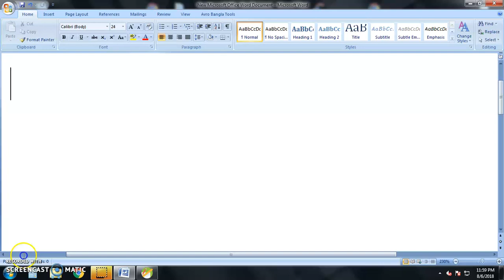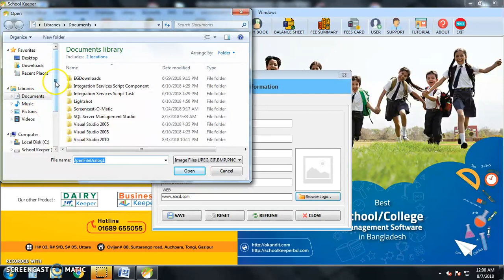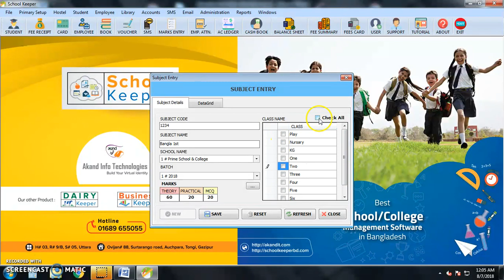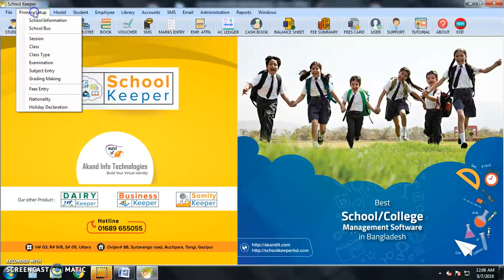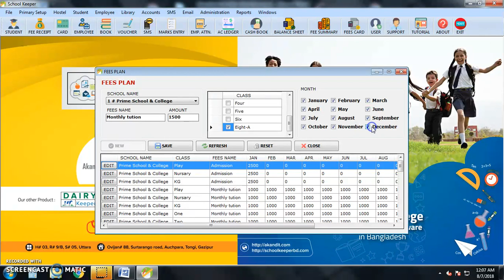Primary Setup: School Keeper